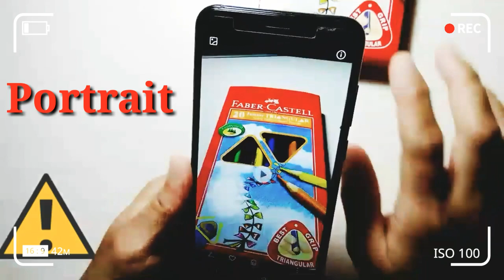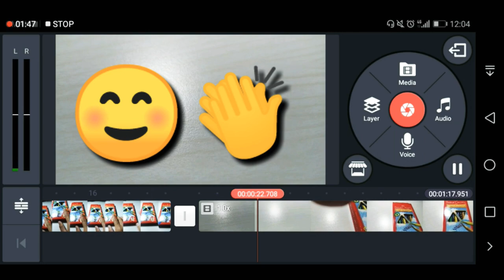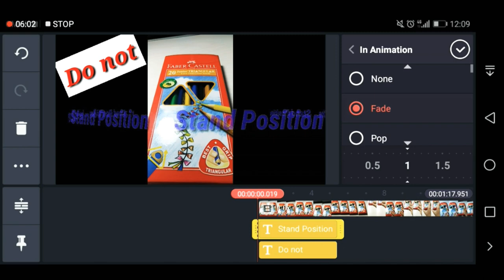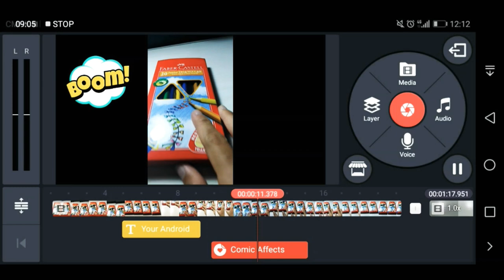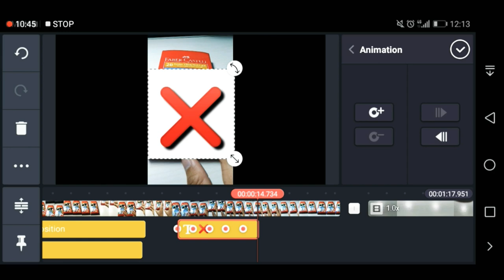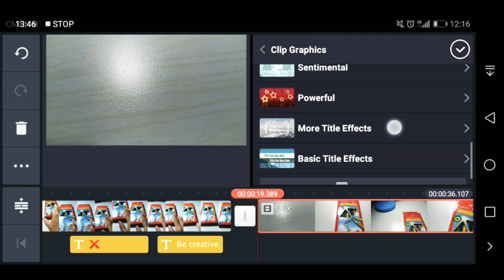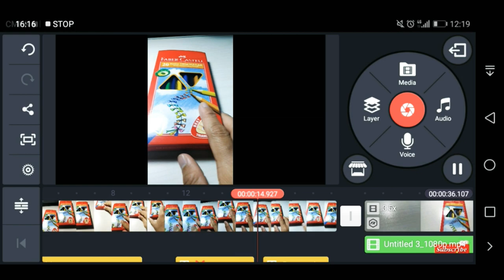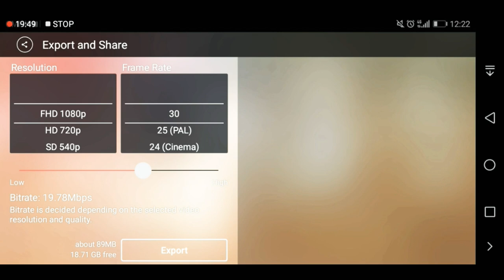How to create your video / Editing Tutorial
Create your own video and learn some techniques, step by step and easy tutorial by watching this video.
Learn some ways and easy follow the steps.

How to retrieve your password

How to format your Android Mobile Phone

How to Create YouTube Channel/ Google account